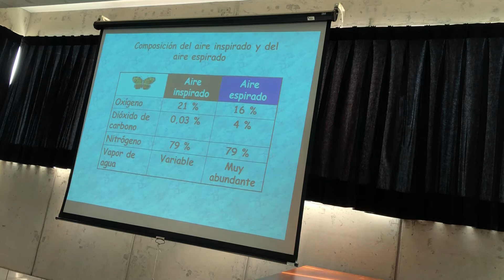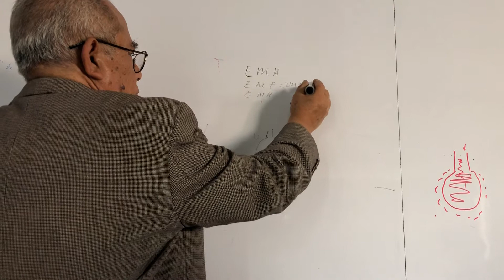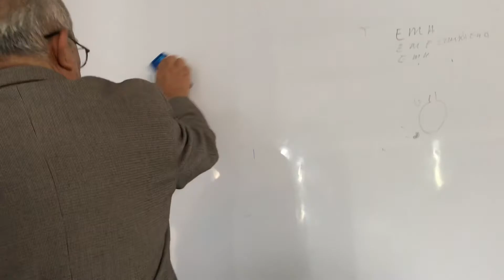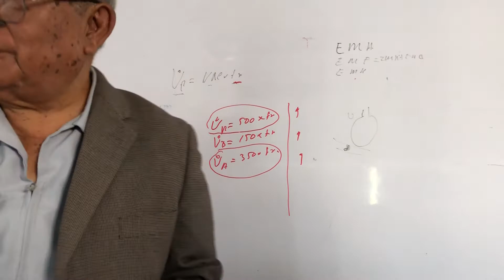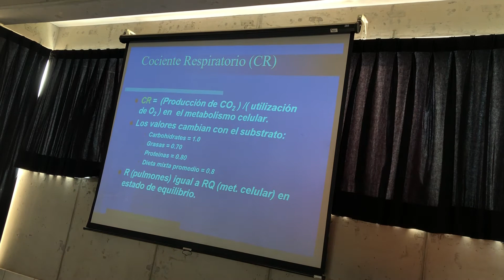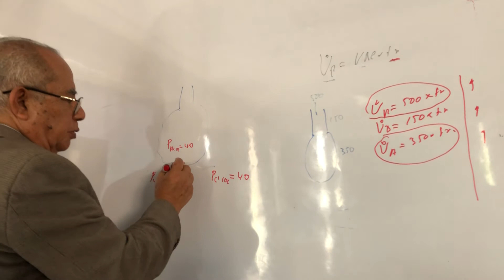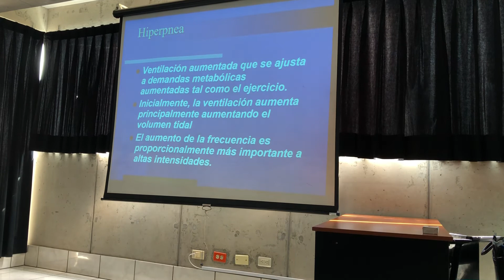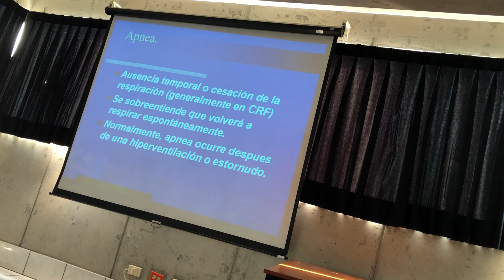fisiologia clase 21 2/4